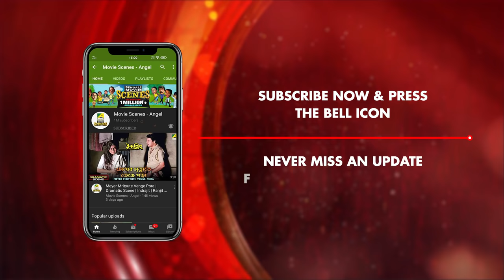Baba Lokenather Dorshon Paoya | Dramatic Scene | Yugavatar Lokenath | Arun Banerjee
Watch the Dramatic Scene "Baba Lokenather Dorshon Paoya" : "বাবা লোকনাথের দর্শন পাওয়া" from Bengali full HD movie Yugavatar Lokenath : যুগাবতার লোকনাথ বাংলা ছবি on YouTube. The Bengali Film Yugavatar Lokenath was released in the year 1999, Directed by Nandan Dasgupta, starring Abhishek Chatterjee, Satabdi Roy, Arun Banerjee, Shakuntala Barua, Anamika Saha, Devika Mitra, Shubhendu Chatterjee, Gouri Shankar Panda.

Movie: Yugavatar Lokenath
Language: Bengali
Genre: Mythological
Producer: Subir Dutta
Director: Nandan Dasgupta
Music Director: Probir Das
Lyricist: Probir Das
Playback: Ajoy Chakrabarty, Sreeradha Banerjee, Goutam Ghose, Srikanto Acharya
Release: 1999
Star Cast: Abhishek Chatterjee, Satabdi Roy, Arun Banerjee, Shakuntala Barua, Anamika Saha, Devika Mitra, Shubhendu Chatterjee, Dulal Lahiri, Nimu Bhowmick, Sourin Banerjee, Kamal Dev, Debnath Chatterjee, Kumkum Roy, Debjani Mitra, Gouri Shankar Panda